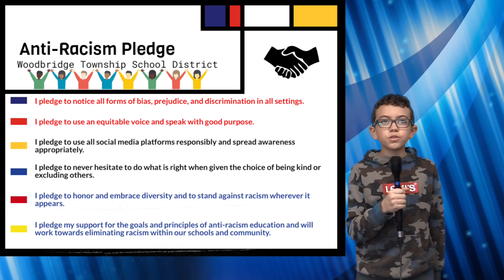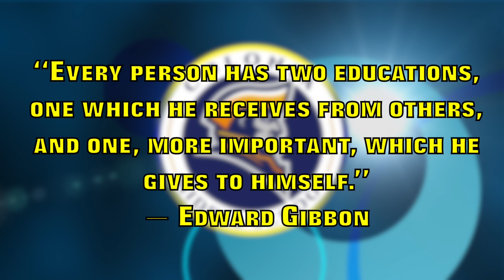CMS News 12/2/22